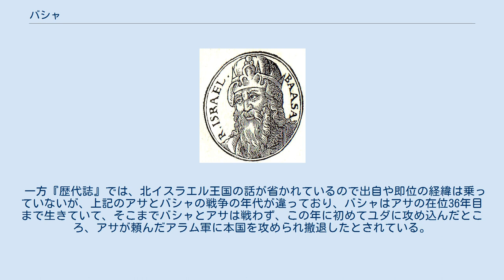バシャ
バシャは、北イスラエル王国の第3代の王である。
 『列王記』によるとイッサカル族の出身で父の名はアヒヤ。
ユダ王アサの在位3年目に、先王のナダブが軍を率いてギベトンを制圧中に彼を暗殺して王位につき、その後ナダブ以外のヤロブアムの一族も滅ぼしてティルツァで24年間王座についたが、彼は主の目の前に悪を行いヤロブアムと同じ道を歩み、ハナニの子エヒウという預言者によって「罪を犯したバシャの一族もヤロブアムの一族のように滅ぼされ、町で死ねば犬、外で死ねば鳥に食われるだろう。」という意味の預言を受けたとされる。
 またバシャとアサはお互いの生存中争いが絶えず、一度はバシャがユダに攻め込みラマの町に城塞を作ったが、アサがダマスカスに住むアラムの王ベン・ハダトに贈り物をして、アラムの同盟国をイスラエルからユダに変えるよう頼んだことで、アラム軍に北部の都市（イヨン、ダン、アベル・ベテ・マアカ、キネレテ、ナフタリ）を占領され、ラマの城を放棄してティルツァに帰還した。
 その後バシャは死んでティルツァに葬られ、息子のエラが王位を受け継いだ。
 一方『歴代誌』では、北イスラエル王国の話が省かれているので出自や即位の経緯は乗っていないが、上記のアサとバシャの戦争の年代が違っており、バシャはアサの在位36年目まで生きていて、そこまでバシャとアサは戦わず、この年に初めてユダに攻め込んだところ、アサが頼んだアラム軍に本国を攻められ撤退したとされている。